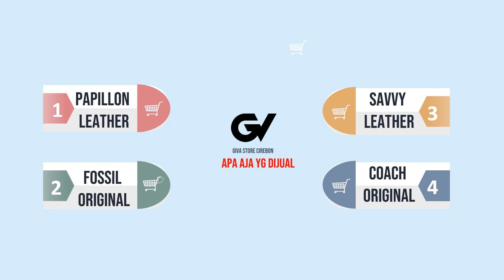Kenapa Mesti Belanja Di Giva Store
1. Sellernya Ramah
2. Banyak Hadiahnya
3. Barangnya Original
4. Sebagian Profitnya Di Sedekahin
5. Bisa Order Lewat Market Place: Tokped/Shopee
6. Stocknya Banyak
7. Ada Toko Offlinenya

Giva Store
Jl. Pancuran Barat No.144 Kota Cirebon
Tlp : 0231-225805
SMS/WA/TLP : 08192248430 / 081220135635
Google Maps :